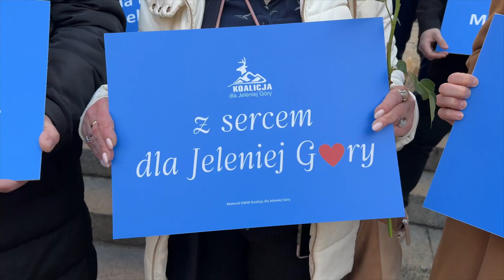Prezentacja kandydatów Koalicji dla Jeleniej Góry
Dzisiaj (8.03.) w centrum Jeleniej Góry zaprezentowani zostali kandydaci do Rady Miejskiej z Koalicji dla Jeleniej Góry oraz do Rady Powiatu Karkonoskiego i Sejmiku Województwa Dolnośląskiego z Bezpartyjnych Samorządowców. Kto wystartuje z ich list oraz jaki mają pomysł na Jelenią Górę i region? Proszę zobaczyć...